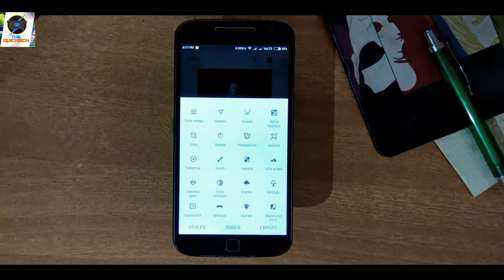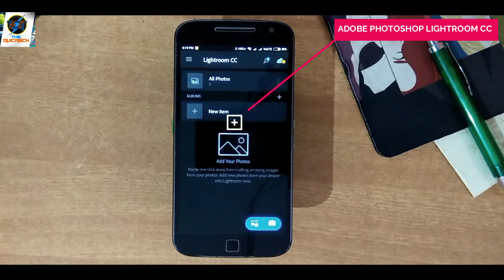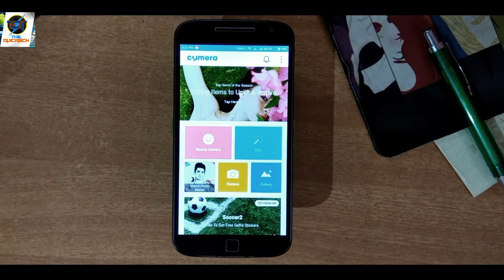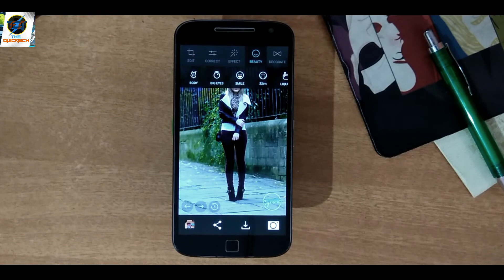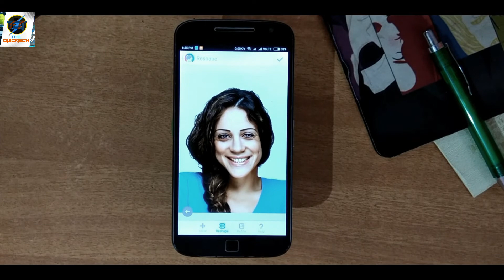Best Photo Editing Apps For Android 2018 | Top-6 Editing Apps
Hello Dosto मैं  Kiran आप sabka Dost or Host. AASA KAR TA HU KI AAP SAB KO  NEWS AACHA LAGA HOGA TO Like /COMMENT & Share  JARUR KAR NA DOSTO.

Thanks to the vast improvements made to smartphone cameras, mobile photo editing is more popular than ever. Everyone wants to add those little tweaks to make their photos really pop and there are a metric ton of apps that can do just that. Searching for photo editor apps in the Google Play Store will return enough results to make your head spin.

And that’s exactly why I’ve put together a list of 10 best photo editor apps for Android.

[Download]

MY MIC -Boya -BY-M1

MY TRIPOD

MY CAMERA - REDMI NOTE4
My Smartphone Picks
Budget-Range Phones :-
Samsung On7 Pro G-600FY (Gold)
Lenovo K6 Power (Grey-3GB RAM) (32GB ROM)

Mid-Range Phones :-
Moto G5 Plus (32GB, Lunar Grey)
Redmi Note 4 Gold (4GB, 64GB)
Honor 6X (Grey, 32GB)
Mi Max 2 (Black, 64 GB)

Upper Mid-Range Phones :-
Apple iPhone 6s Plus (Space Grey, 16GB)
Samsung Galaxy C9 Pro (Black, 6GB RAM)
Samsung Galaxy S7 SM-G930F 32 GB, Gold Platinum
Honor 8 Pro (Black, 6GB RAM + 128GB Memory)
Oppo F3 Plus (Gold) with Offers
OnePlus 5 (Soft Gold, 6GB RAM + 64GB memory)
OnePlus 3T (Soft Gold, 6GB RAM + 64GB memory)
Apple iPhone 8 (Space Grey, 64GB)
Apple iPhone 8 Plus (Gold, 64GB)

Things I use to Make YouTube Videos:-
In Amazon
Laptop I Use "Lenovo Ideapad"
My TRIPOD
My Studio Green Screen
Cheap Lapel Microphone RS.265
Best Budget Microphone Rs.1990

Video Editing - WONDER SHARE FILLMORA
Photo Editing - Adobe Photoshop
Background Audio - NCS MUSIC

Song: Color Wheel - oomiee